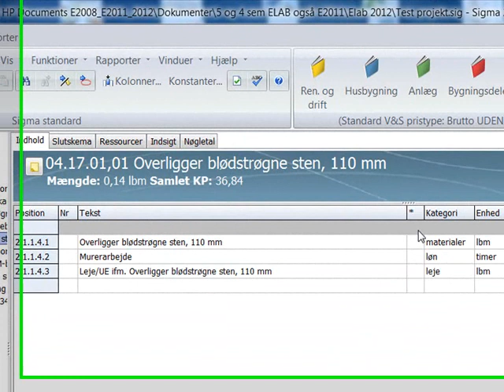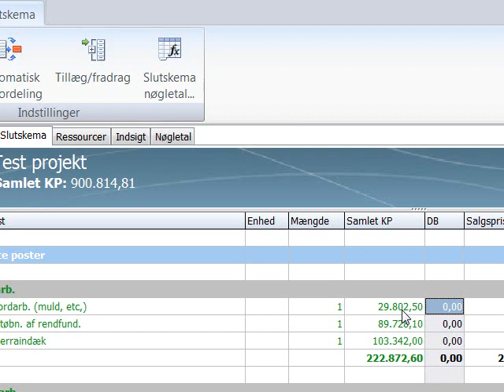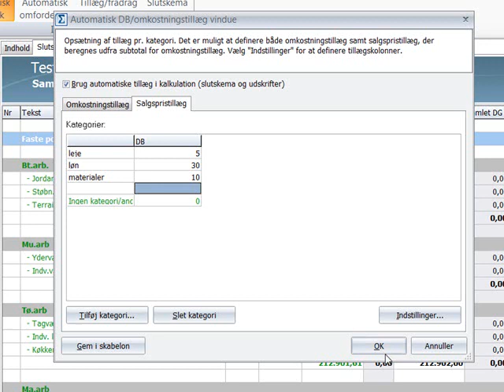At sætte auto DB på Sigma Calculation